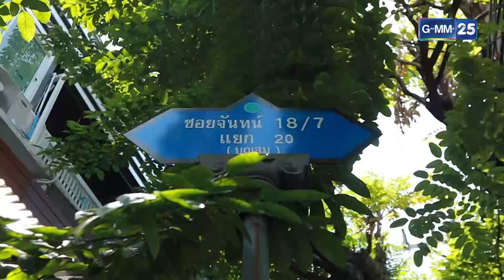พาชิมร้านอาหารสไตล์ญี่ปุ่นที่ร้าน "MORIDON" | HIGHLIGHT ไส้กิ่ว 25 เม.ย. 64 | GMM25